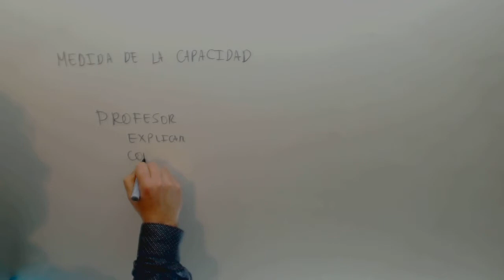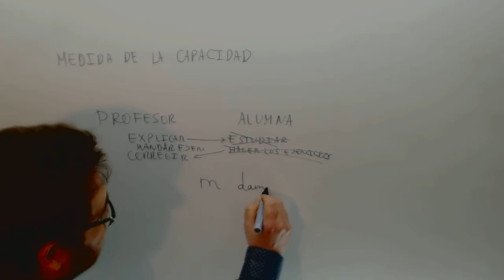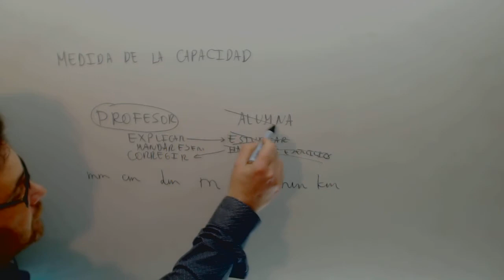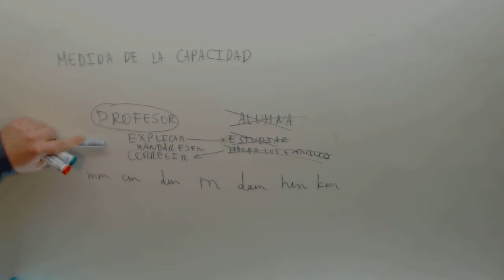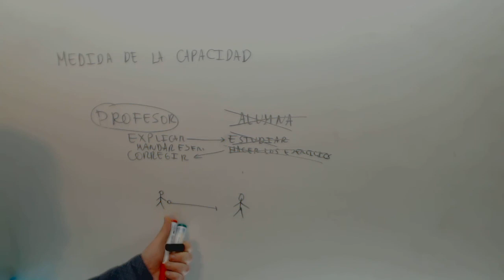Responsabilidades del alumno Tecnicas de Estudio Academia Usero Estepona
Responsabilidades del alumno Tecnicas de Estudio Suscríbete a nuestro canal en Youtube para ayudarnos a seguir creciendo Academia Usero en Estepona, el centro de formación con más vídeos en Internet del Mundo presenta